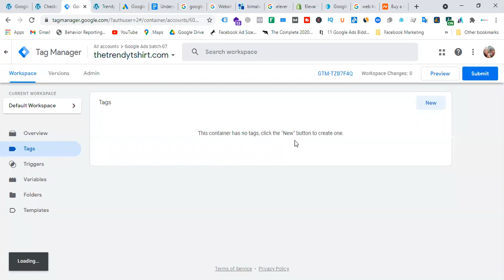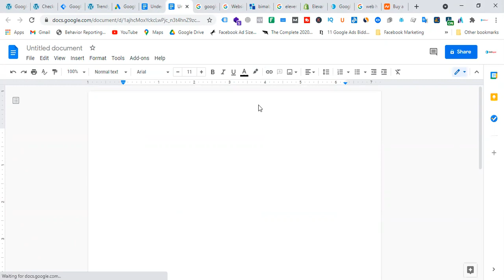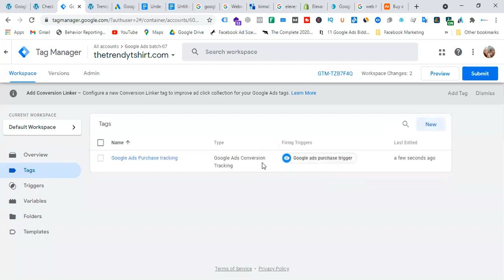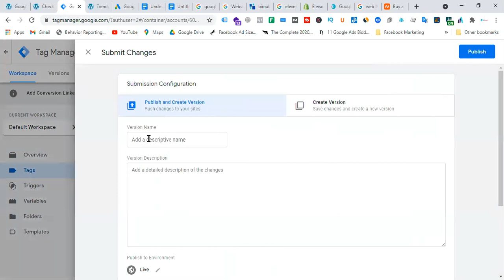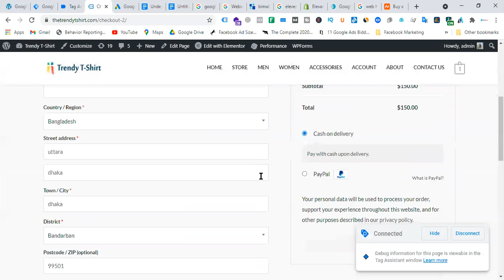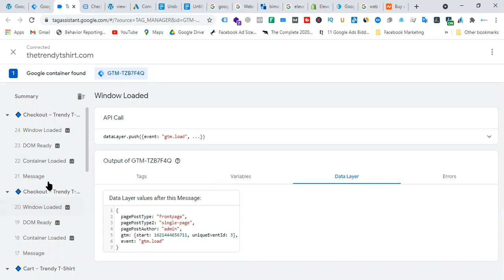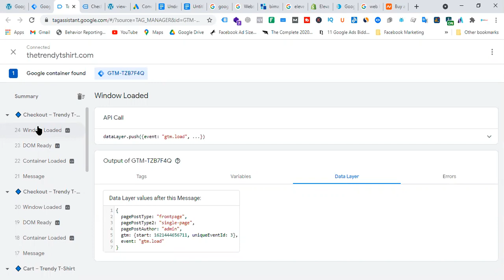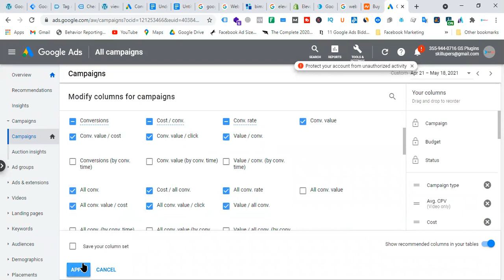How to setup Google Ads Conversion Tracking with Google Tag Manager (in Bangla)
Skilluper-এর ট্রেনিং নিয়ে ইতিমধ্যে ১০০০+ মানুষ লোকাল মার্কেটে পাশাপাশি ফ্রিল্যান্সিং মার্কেটপ্লেসে কাজ করে বৈদেশিক মুদ্রা দেশে এনে দেশের জিডিপিতে কান্ট্রিবিউট করতেছে ।

👉 To Enroll 𝐆𝐨𝐨𝐠𝐥𝐞 𝐀𝐧𝐚𝐥𝐲𝐭𝐢𝐜𝐬 & 𝐓𝐚𝐠 𝐌𝐚𝐧𝐚𝐠𝐞𝐫 𝐟𝐨𝐫 𝐞𝐂𝐨𝐦𝐦𝐞𝐫𝐜𝐞 𝐂𝐨𝐮𝐫𝐬𝐞 (𝟏𝟓 𝐇𝐨𝐮𝐫𝐬) -

👉 To Enroll 𝐌𝐚𝐬𝐭𝐞𝐫 𝐨𝐧 𝐆𝐨𝐨𝐠𝐥𝐞 𝐒𝐡𝐨𝐩𝐩𝐢𝐧𝐠 𝐀𝐝𝐬 𝐂𝐨𝐮𝐫𝐬𝐞 (𝟏𝟓 𝐇𝐨𝐮𝐫𝐬) -

👉 To Enroll 𝐀𝐝𝐯𝐚𝐧𝐜𝐞𝐝 𝐆𝐨𝐨𝐠𝐥𝐞 𝐓𝐚𝐠 𝐌𝐚𝐧𝐚𝐠𝐞𝐫 𝐰𝐢𝐭𝐡 𝟏𝟓+ 𝐏𝐫𝐚𝐜𝐭𝐢𝐜𝐚𝐥 𝐔𝐬𝐞 𝐂𝐚𝐬𝐞𝐬 (𝟏𝟎 𝐇𝐨𝐮𝐫𝐬) -

👉 To Enroll 𝐆𝐨𝐨𝐠𝐥𝐞 𝐀𝐧𝐚𝐥𝐲𝐭𝐢𝐜𝐬 𝟒 𝐌𝐚𝐬𝐭𝐞𝐫𝐲 𝐰𝐢𝐭𝐡 𝟐𝟎+ 𝐏𝐫𝐚𝐜𝐭𝐢𝐜𝐚𝐥 𝐔𝐬𝐞 𝐂𝐚𝐬𝐞𝐬 (𝟏𝟎 𝐇𝐨𝐮𝐫𝐬) -

👉 To Enroll Google Tag Manager for Shopify with 10+ Practical Use Cases (𝟓 𝐇𝐨𝐮𝐫𝐬) -